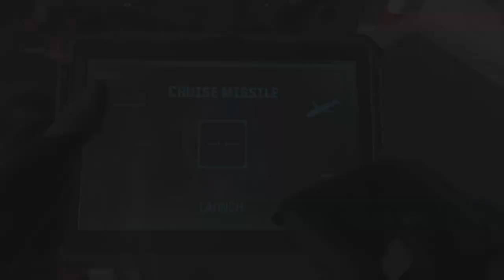Call of Duty:MW3 (2023) - Reactor - Cruise Missile and Sniping Konni Soldiers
Modern Warfare 3 campaign gameplay playing as Price. 3rd Campaign Mission "Reactor".